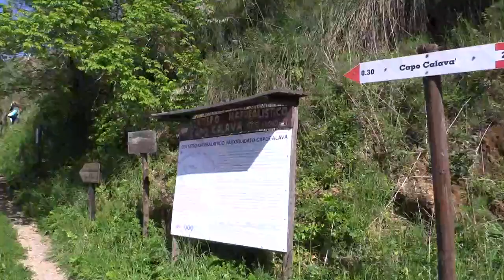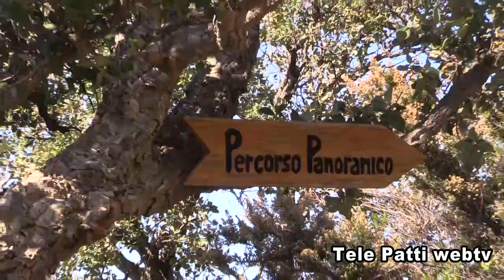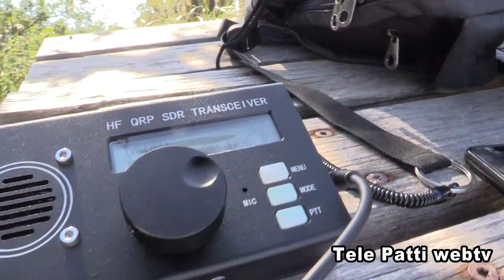Contest QRP Calava'qrp calava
Contest QRP Calava' 22/04/2023